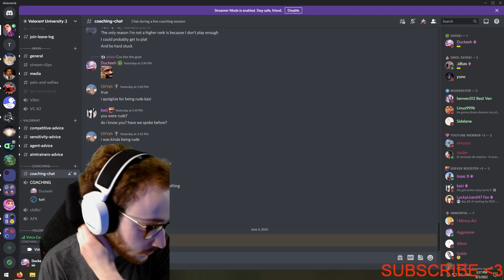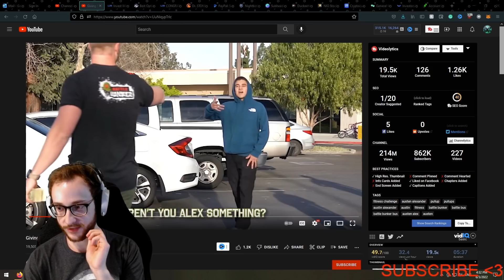Coaching a PLAT 3 to Play THE OBJECTIVE in Valorant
In this video, I coach a plat 3 duelist player to value playing the objective rather than going for kills as much in Valorant

0:00 Intro
0:45 Coaching Session

Sens + DPI - 0.4 + 800 DPI